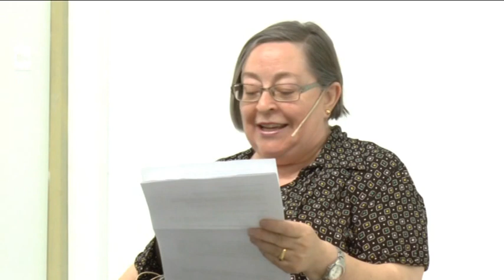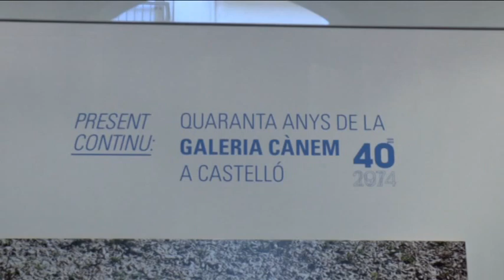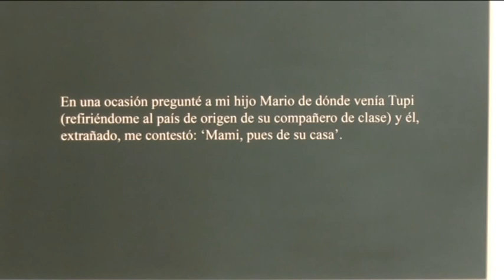Performance "Escriptura sonora", Bertomeu Ferrando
Presentación del catálogo "Present Continu: 40 anys de la Galeria Cànem de Castelló"
Castelló. 10 de junio de 2015
Sala Sant Miquel de la Fundació Caixa Castelló

Performance “Escritura Sonora” del artista Bartolomé Ferrando. El artista valenciano, coordinador de la revista de poesía experimental Texto poético es profesor titular de performance y arte intermedia en la Facultad de Bellas Artes de Valencia, además de redactor en las revistas: Doc(k)s, Inter y Texturas. Ha realizado performances en festivales celebrados en Europa, Canadá, México, EEUU, Japón, Corea, Vietnam, Singapur, Israel, República Dominicana, Argentina, Venezuela y Chile. Además, expone su poesía visual y concreta en diversas ciudades de España, Italia y en Francia. También forma parte de los grupos Flatus Vocis Trío, Taller de Música Mundana y Rojo, SIC y 3 i no res, dedicados al desarrollo de prácticas creativas situadas a medio camino entre la música, la poesía y el arte de acción.